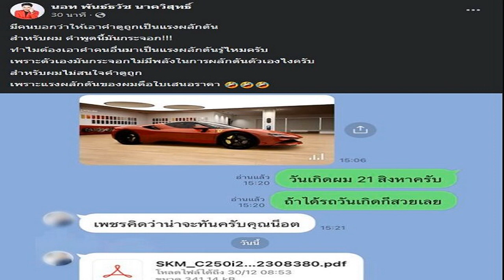ไม่สนคำดูถูก! นอท กองสลากพลัส สั่งซื้อ เฟอร์รารี่ คันละ 58 ล้านบาท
นอท กองสลากพลัส สั่งซื้อ เฟอร์รารี่ f90 spider ราคา 58 ล้านบาท ลั่น ไม่สนใจคำดูถูก เพราะแรงผลักดันคือใบเสนอราคา แห่คอมเมนต์กันเพียบ

วันที่ 23 ธ.ค.2565 ผู้สื่อข่าวรายงานว่า นอท พันธ์ธวัช นาควิสุทธิ์ หรือ นอท กองสลากพลัส ได้โพสต์ภาพการสนทนาผ่านทางแอพพลิเคชั่นไลน์เกี่ยวกับสั่งซื้อรถยนต์ เฟอร์รารี่ sf90 spider ราคา 58,496,000 บาท พร้อมข้อความระบุว่า “มีคนบอกว่าให้เอาคำดูถูกเป็นแรงผลักดัน
นอท กองสลากพลัส สั่งซื้อ เฟอร์รารี่ f90 spider ราคา 58 ล้านบาท ลั่น ไม่สนใจคำดูถูก เพราะแรงผลักดันคือใบเสนอราคา

สำหรับผม คำพูดนี้มันกระจอก ทำไมต้องเอาคำคนอื่นมาเป็นแรงผลักดันรู้ไหมครับ เพราะตัวเองมันกระจอกไม่มีพลังในการผลักดันตัวเองไงครับ สำหรับผมไม่สนใจคำดูถูก เพราะแรงผลักดันของผมคือใบเสนอราคา” หลังจากที่โพสต์ดังกล่าวถูกเผยแพร่ออกไปก็มีผู้เข้ามาแสดงความคิดเห็นเป็นจำนวนมาก